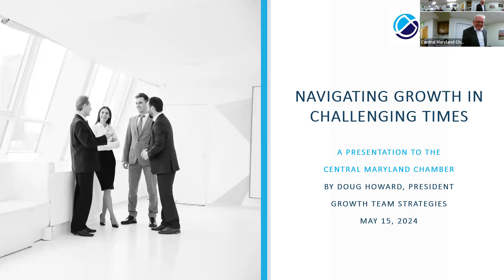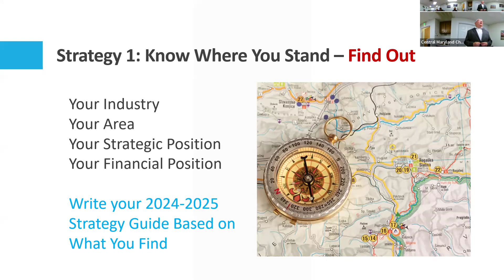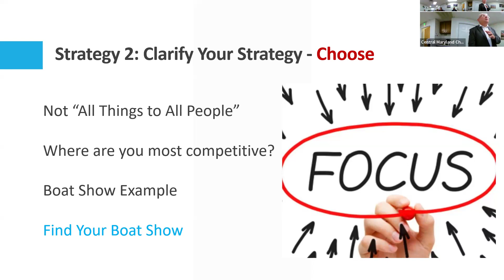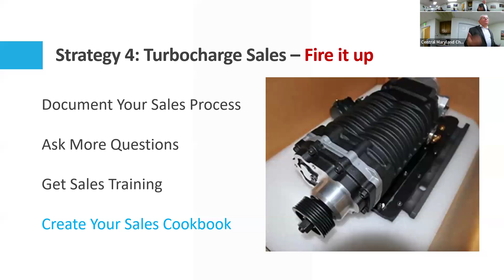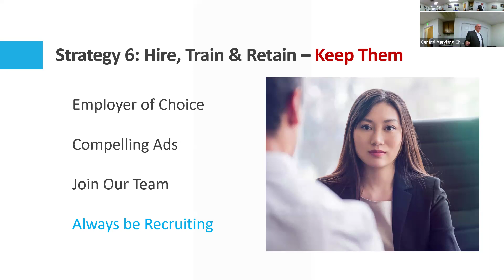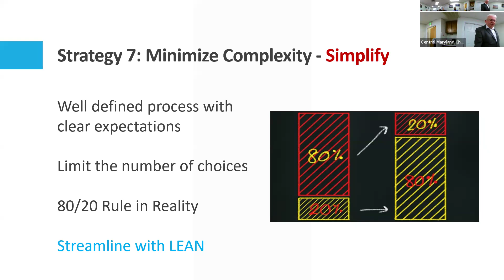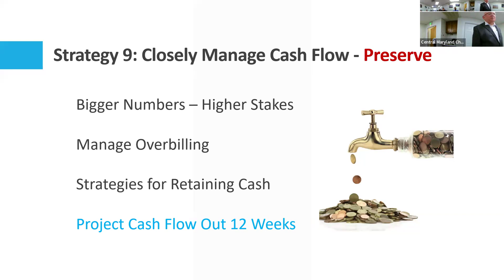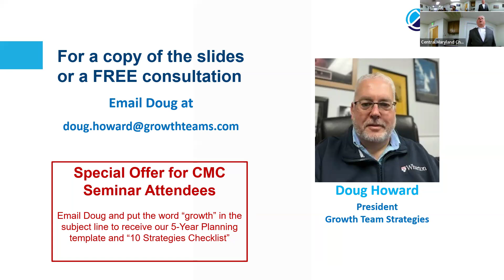Navigating Growth in Challenging Times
Navigating Growth in Challenging Times presented by Doug Howard of Growth Team Strategies on March 15, 2024.